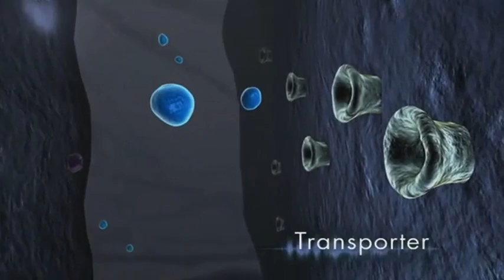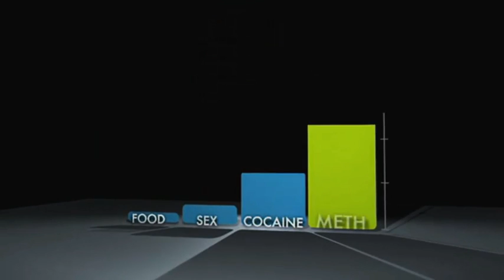Meth Inside Out Part II: Brain & Behavior Video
The series is designed to equip meth users, their families, and the professionals who assist them with a solid understanding of the biological basis of addiction, effective tools for recovery, and, most important, hope for the future.